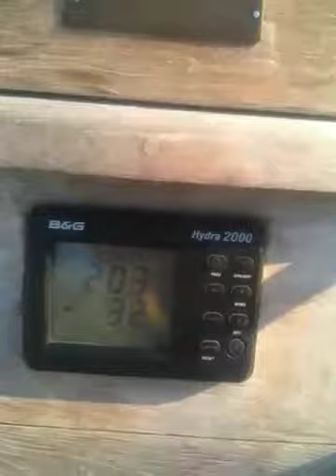Swan 44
Au pres, barre amarree